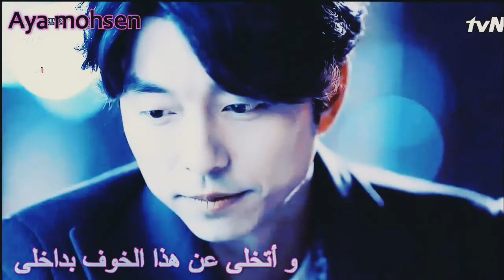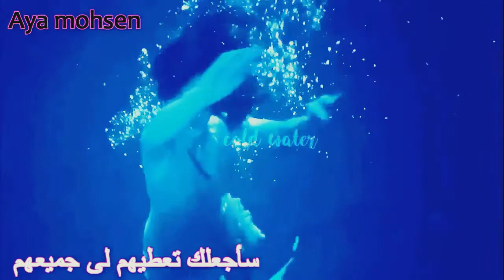مترجم K drama Mix أنا استسلم لكل شي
اتمني تعجبكم